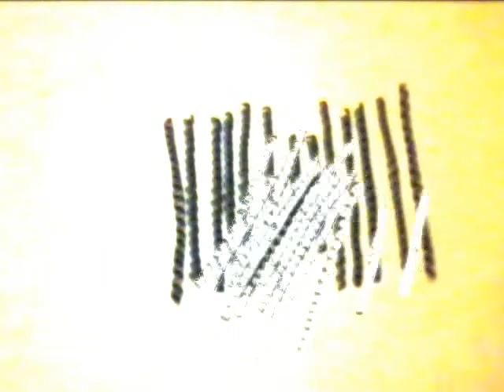Parte 2 Pelo o cabello ondulado crespo churitos rizos para fofuchas en el horno microondas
Manualidades en 5 minutos Manualidades QuédateEnCasa / QuedateEnCasa Crafts Cómo hacer pelos para fofuchas
Pelo rizado para fofuchas
como hacer pelos crespos para fofuchas en foamy goma eva Tutorial manualidades en foami Fofuchas en foami